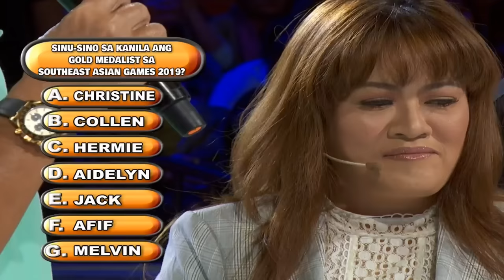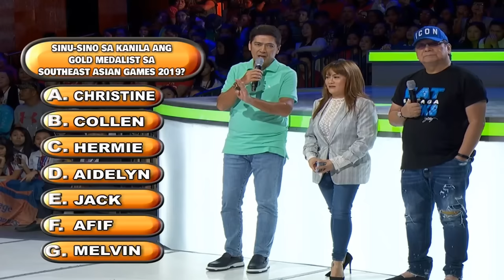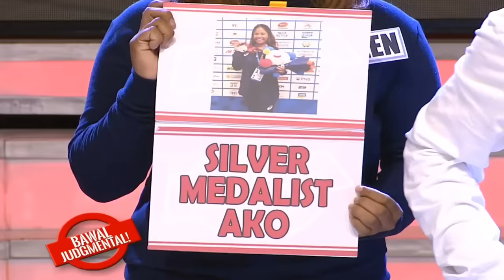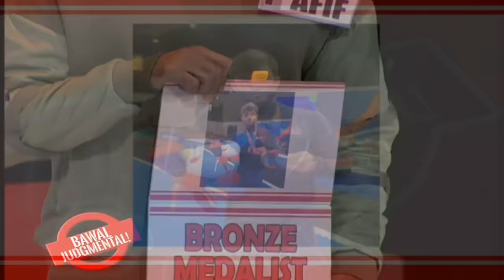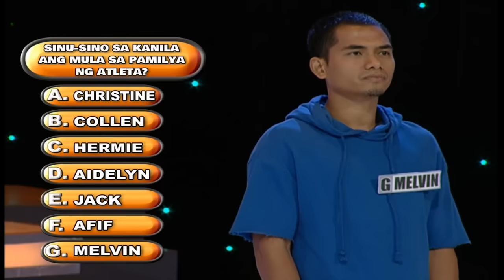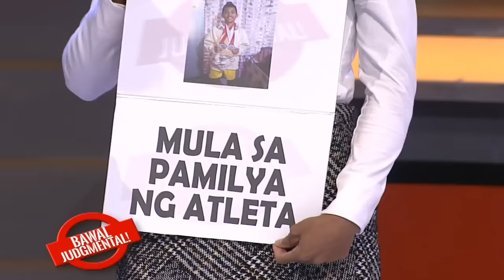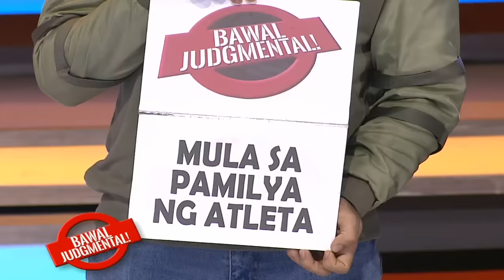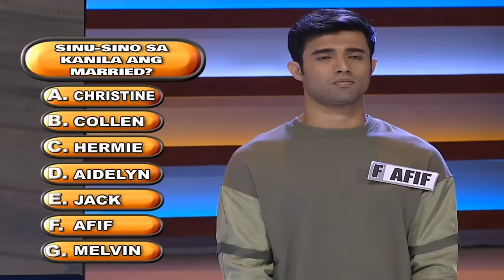Filipino Athletes na Gold Medalists sa 30th SEA GAMES! | Bawal Judgmental | December 16, 2019